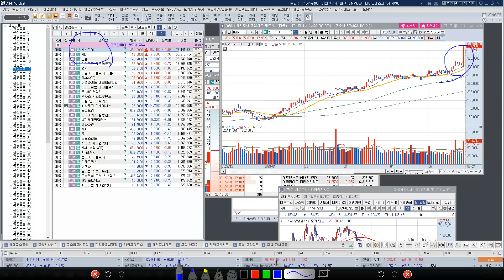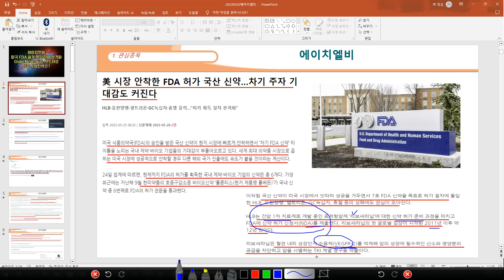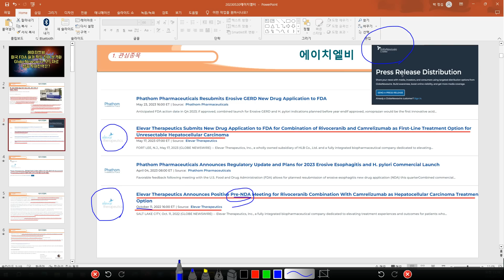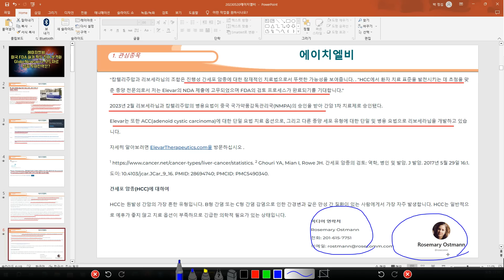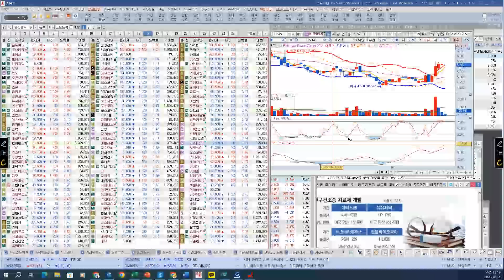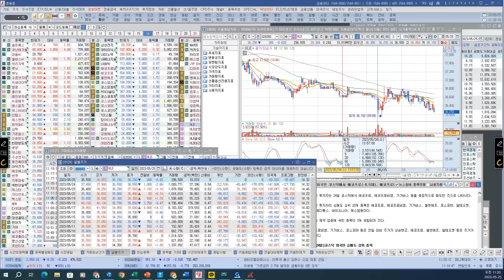[ 주식 ] 에이치엘비 미국 FDA 허가 획득 절차 본격화, GlobeNewswire 보도자료, 장중 투자전략은?